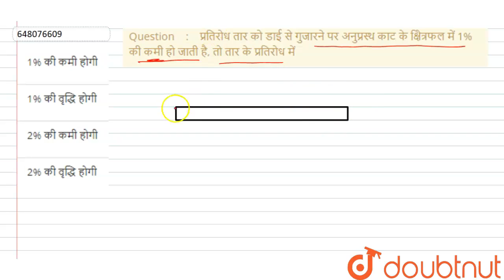प्रतिरोध तार को डाई से गुजारने पर अनुप्रस्थ काट के क्षेित्रफल में 1% की कमी हो जाती है, तो तार क...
प्रतिरोध तार को डाई से गुजारने पर अनुप्रस्थ काट के क्षेित्रफल में 1% की कमी हो जाती है, तो तार के प्रतिरोध में
Class: 12
Subject: PHYSICS
Chapter: धारा वैद्युतिकी
Board:NEET

👉 Have Any Query? Ask Us.